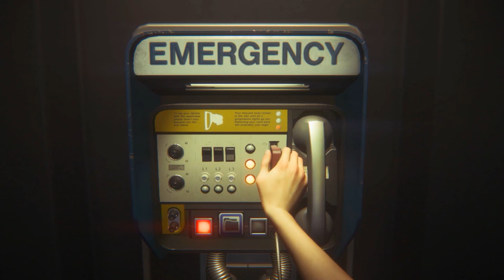60 FPS - 1080p -Alien Isolation - Gameplay Español - Parte 11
Bajate mi Apps para Chrome y firefox y no te perderas Ningun video de mi canal :)

Procesador AMD FX-8150 AM3+ DE 3.6GHZ
Memoria Ram : 8Gb
Tarjeta de Video : Zotac GTX 650 Ti Boost
S.O : Windows 7
Placa madre : ASUS AMD M5A78L-M/USB3
Con Action: 60 Fps
Sin Action : 60 Fps